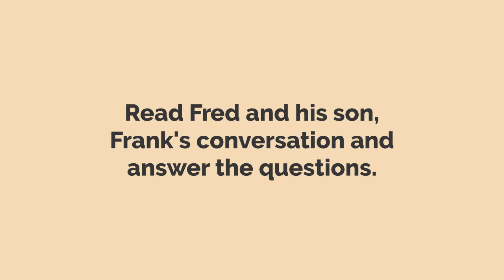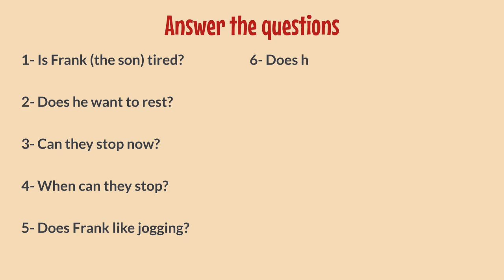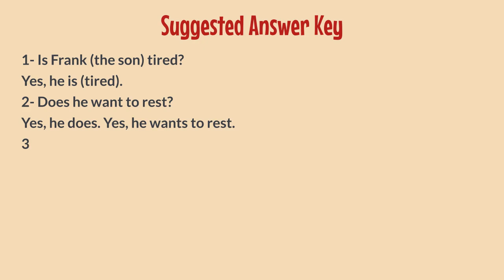5th Grade Unit 8 Reading Exercise